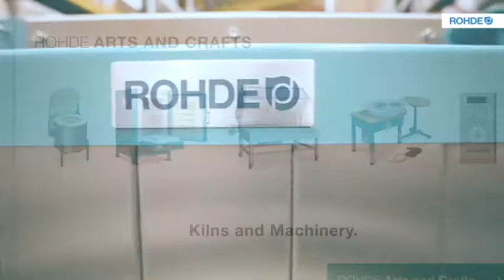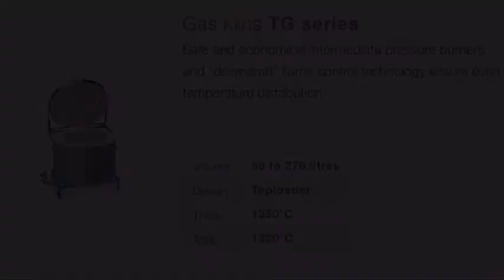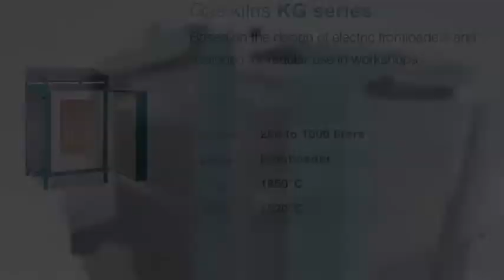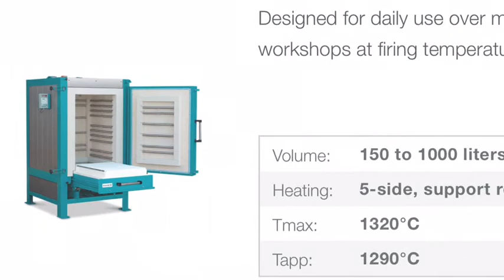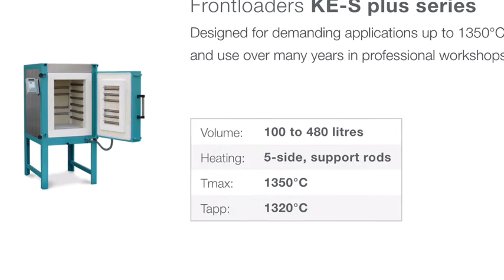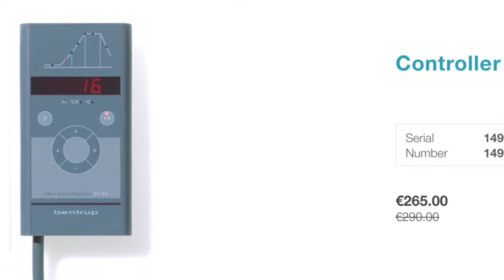افران شركة رودا Rohde kiln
فخر الصناعة الالمانية / انواعها اشكالها استخداماتها اعداد الفنان علي العوض